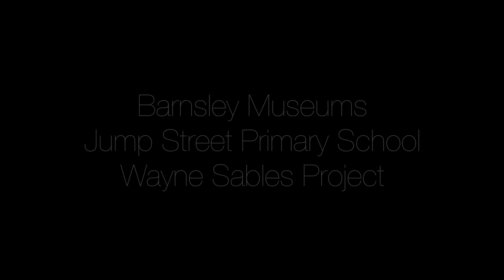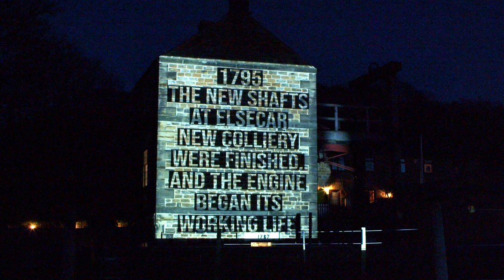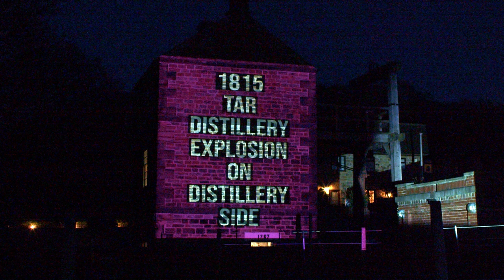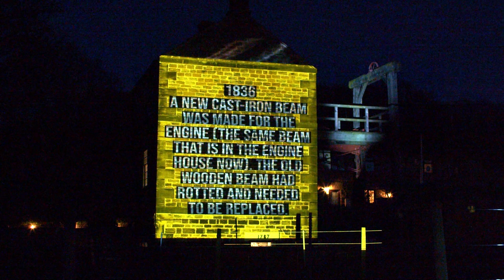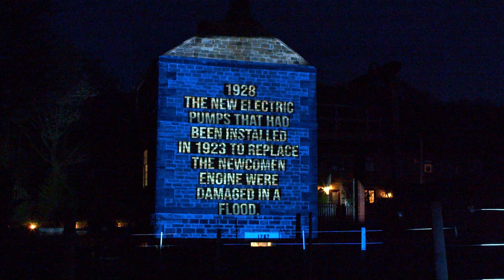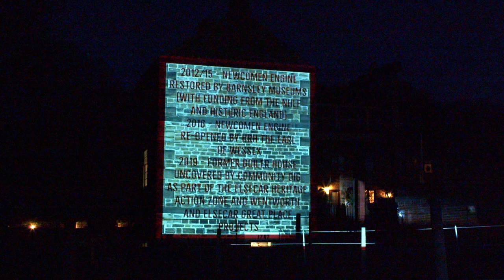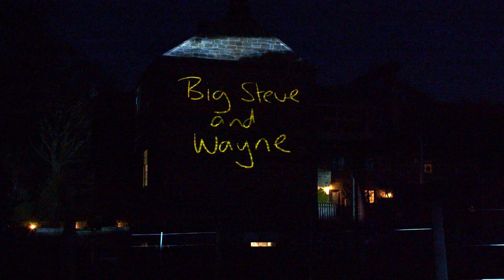Age of Revolution Projection Mapping event